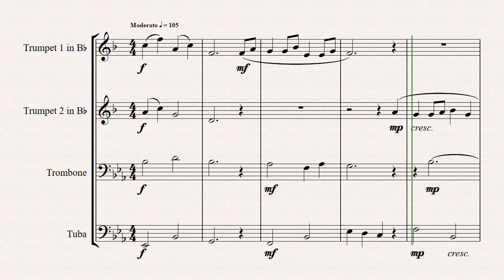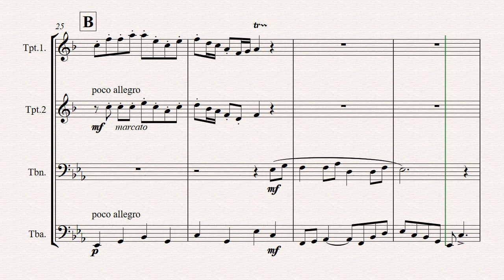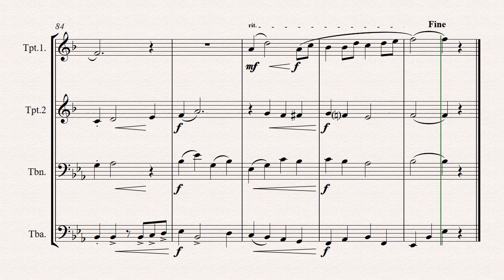Still Still Still - Christmas song - Brass Quartet